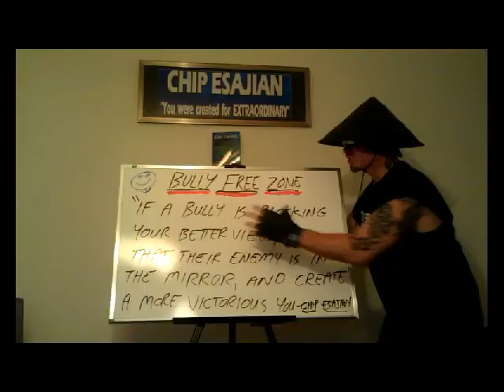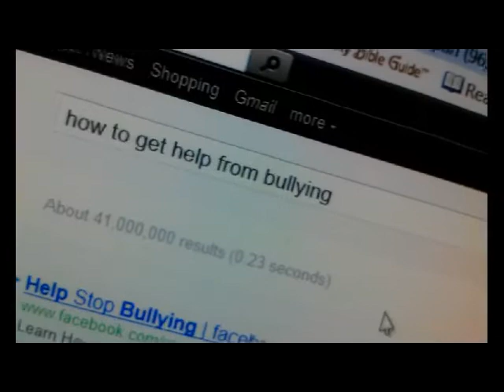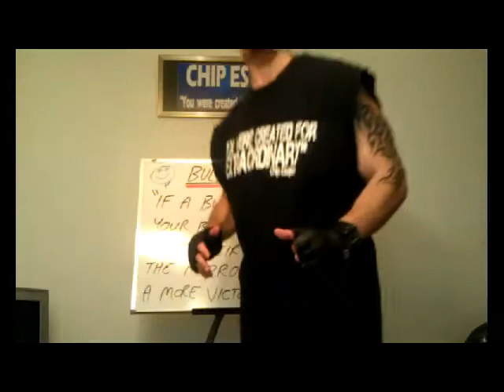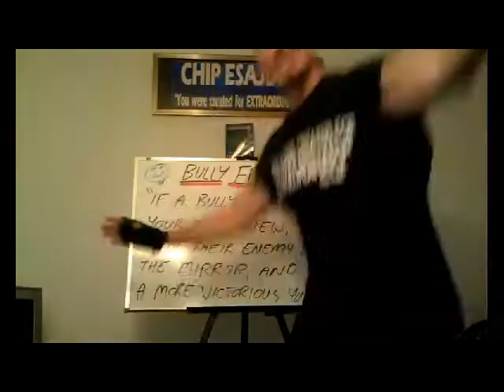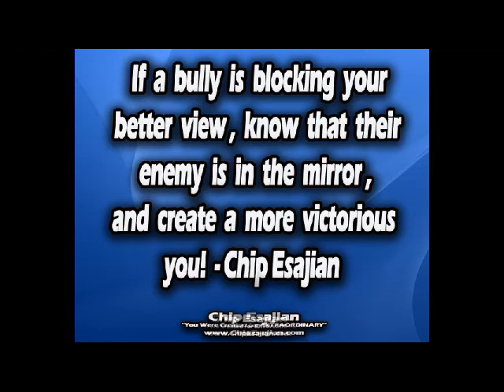"Bully FREE Zone" by Chip Esajian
"BULLY FREE ZONE"

If a bully is blocking your better view, know that their enemy is in the mirror, and create a more victorious you! --Chip Esajian

Dictionary:  — Bully
a blustering, quarrelsome, overbearing person who habitually badgers and intimidates smaller or weaker people.

Problem:
Bullying has been happening for many of years.

Bullying extends to every age and for both male and females

There are many types of bullying

Cyber bullying... expand online, websites, social media, you name it.

Verbal bullying --

School bullying -  middle school to jr. high 1 in 3 kids are bullied

High school 1 in 9

There are there are over 4,000 suicide deaths from bullying every year, and for every one of those there are 100 the attempt suicide...that's 400,000 teens every year.

Work place bullying-

Text bullying

Bullying parents

Bullying harassment

Physical harassment

***Why do bullies bully?

Insecure /  What they say and do to others is how they feel about themselves, the problem is others get caught in their aftermath..

Their thought life is nothing but negative. They have very low self esteem...They live in terrible enviornments and take their miserable self hating attitudes where-ever they go.

The problem is that you were in their line of site:

Fear is always evils strategy, and the weak and meek is where fear loves to dwell.
Home, Work, School, online

Now bullying can become very devastating and from verbal to physical and you may feel helpless or know someone who does.

You are one of 4 people

You are a victim of bullying
You know a victim of bullying
You are a bully or
You just have heard of bullying but are a fairly strong person and you haven't had to experience the heart ache or nightmare of bullying!

Now as helpless as you or someone you know that is a bully victim may feel, there are wonderful, victorious solutions to become a victor, rather than a victim and to step into courage by going through your fear. ,

First do you see the mindset problem in this whole situation?

I hear so many people talk about attacking back, but the problem is you lower yourself to their mentality which is what they want.

So let's get into some extraordinary solutions!

Today's Show:

"BULLY FREE ZONE"

Solution:
FIRST OFF!
If you're going through hell, don't stop, keep creating a better you and you will get your victorious breakthrough! -- Chip Esajian

Let's get strategic. expand

Make the decision to CHOOSE victory no matter what!

Build more self-worth where you stand- expand ...become majority where you feel like the minority...

You must make a choice that you are going to reach out for help, and that you are willing to get the support you need to rise up to become a bully overcomer!

So the first step is to choose to and begin to build a more victorious mindset!

Second step is to build a victorious support system around you to guarantee your success in victoriously overcoming

If you want to change anothers view, change you -- Chip Esajian

Are you ready to take back control of what's yours?

Create expectancy of the life you want to live then write out the steps it will take to get there, then TAKE ACTION confidentally making the choice to never surrender and never give up!

Solution is that where there is a will there is a way! -

For the victim -- take action towards.

If you know a bully victim family member or not -- rise up, build up and step up!

If you know a bully, whether family member or not,

Remember:

Your thoughts are your future, and your present is what you thought, so to have a better future, create better thoughts! -- Chip Esajian
If you want a more positive position on planet earth, create a more positive position in your mind! -- Chip Esajian

Failure is a new opportunity for success --

Failure is the beginning of success

Dance with your fear until it turns into courage.

QUOTES INFUSION TIME...

"A hater is their own worst enemy, you just got in their path, so don't take it personally and get caught in their aftermath." -- Chip Esajian "

Haters and bullies are both the same, they hate themselves, that's the real game, so create a better you for a better view! -- Chip Esajian

Prepare for victory and enjoy the journey, don't expect defeat and live in anxiety! -- Chip Esajian

No matter how bad things seem, they can change in a moment and since your thoughts have power, be optimistic. -- Chip Esajian

"If you want happiness, notify your mind that you're taking control, then create wonderful thoughts." by Chip Esajian

A hater is miserable, it's nothing personal, so in victory, inspire, love and lift them higher. -- Chip Esajian